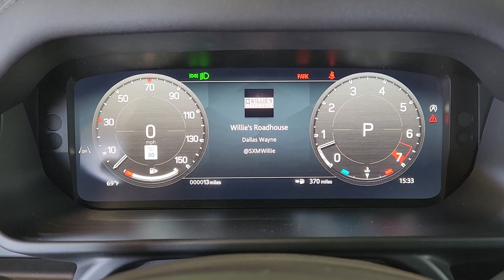2024 Land Rover Defender_110 X-Dynamic SE Austin, Rollingwood, Tarrytown, West Lake Hills, Shad...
New 2024 Land Rover Defender_110 X-Dynamic SE available at Land Rover Austin located in 1515 W 5th St, Austin, TX, 78703.

Please mention the stock# 3L4152 when you contact the dealership for this vehicle.

Looking for your dream car? It could be the  2024  LAND ROVER Defender. Be eager for the next adventure in this iconic Land Rover Defender, the premium go-anywhere vehicle that's purposeful, durable, immensely capable, and indulges you with luxurious, modern utilitarian-chic comforts and conveniences.
, Heated/Cooled Front Seats, Apple Carplay®/Android Auto®, Keyless Entry, Moonroof, Navigation System, Satellite Radio, Back-Up Camera, Power Passenger Seat, Cooled Front Seat(s). Explore your world boldly and beautifully in this distinctive Land Rover Defender. Our team will give you an outstanding test drive experience. Stop in today!